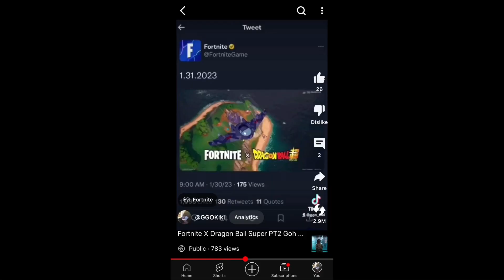Dragon Ball Fan reacts to Trunks And Android 17&18 In Fortnite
This is a Video about Fortnite new Dragon ball z Collabs   it brings Trunks and Android 17 & Android 18 Fortnite skins Dragon Ball z Skins